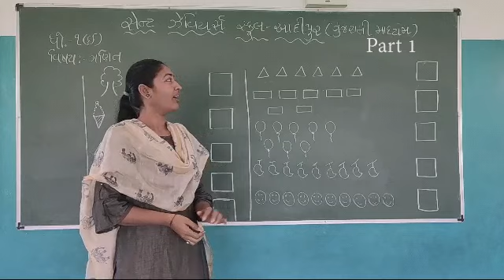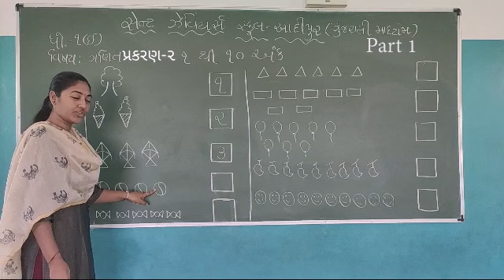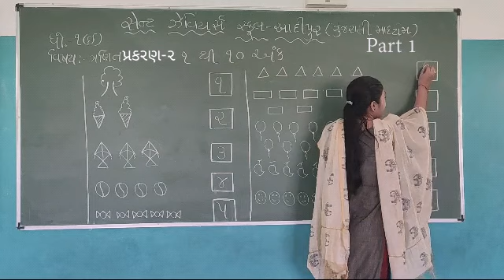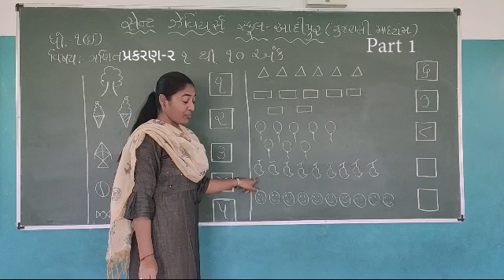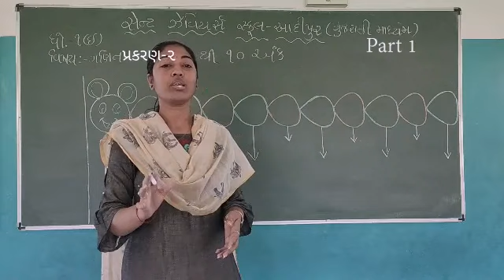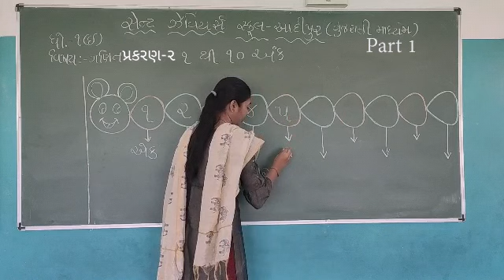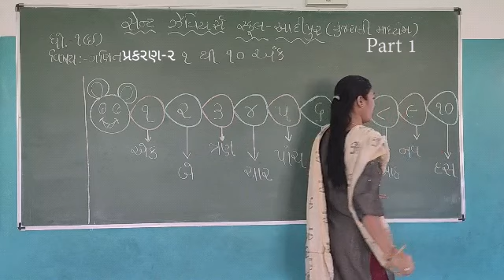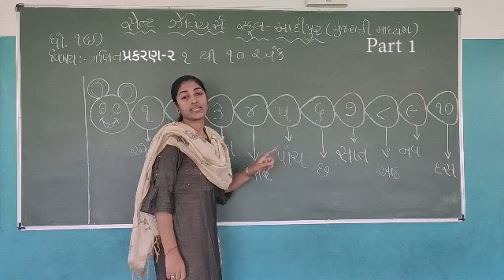Sub-Maths Std- 1 (E) ( L-2, P-1)